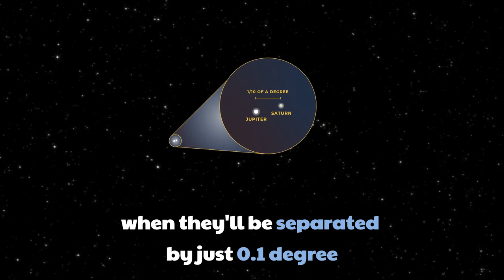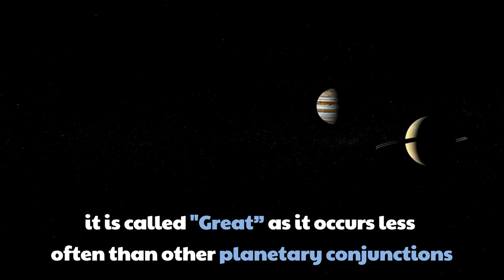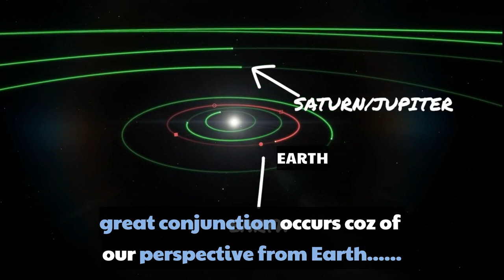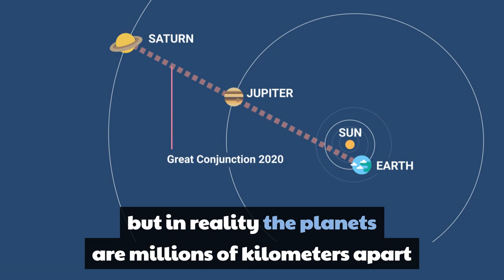The great conjunction of Jupiter and Saturn: Just a few nights away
The Great Conjunction occurs when Jupiter and Saturn appears closest together in the sky in every 19.859 years, but this year’s event is ultra rare as two planets have not come this close since 16 July 1623- that was almost four centuries ago. And they won’t be this close again until 15 March 2080. On 21st December, two planets can be viewed as a single bright star in the night sky without any vision enhancements- that’s right, no need of telescope. The two planets are appearing close for sometime now and will keep getting closer till Monday, December 21, when they will be separated by just 0.1 degree- the day of closest conjunction. After that they will appear slowly moving away from each other. Jupiter appears brighter than any other star, while Saturn has distinct golden color. The ringed planet Saturn appears just to the east of Jupiter on the sky’s dome. 2020 Great Conjunction will be visible from everywhere on Earth, but near the equator conditions will be the best.